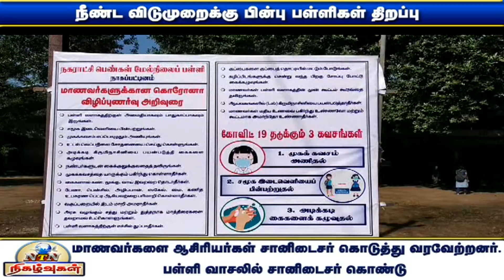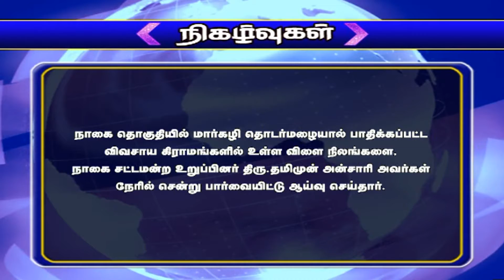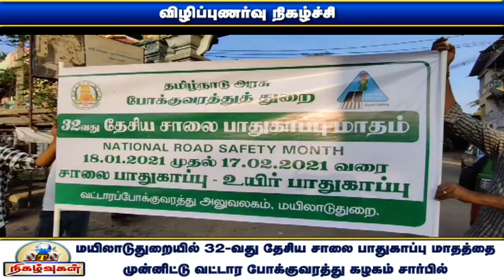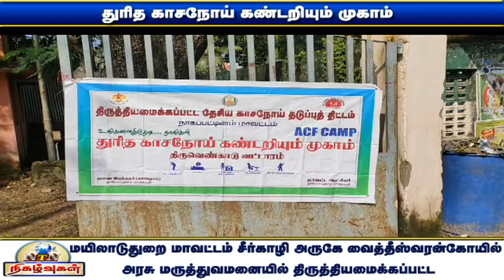NTN நிகழ்வுகள் 19-01-2021